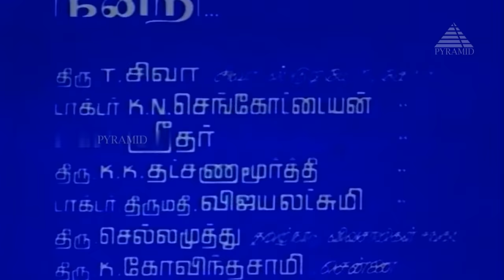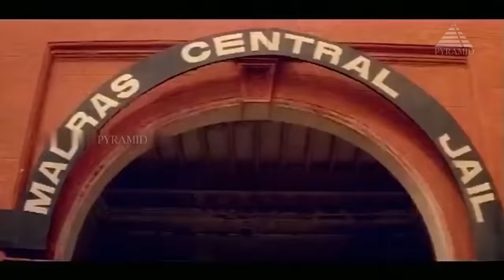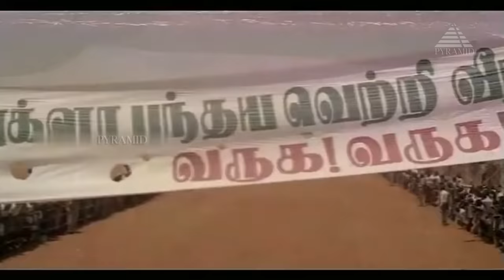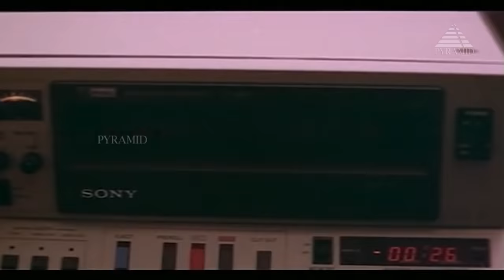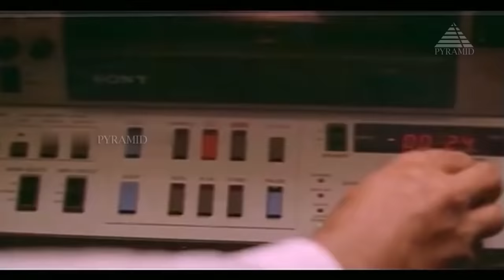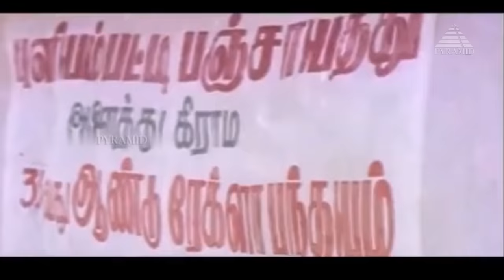உழவன் மகன் (1987) | Tamil Full Movie | Vijayakanth | Raadhika | Full(HD)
Chinna Durai, a farmer, is framed for his own father's murder by Gunasekhar and imprisoned. However, his estranged brother Shiva finds him and tries to find the real culprit.

Directed by R. Aravindraj
Written by Aabavanan
Produced by A. S. Ibrahim Rowther
Starring Vijayakanth, Raadhika, Radha, Radha Ravi
Cinematography A. Ramesh Kumar